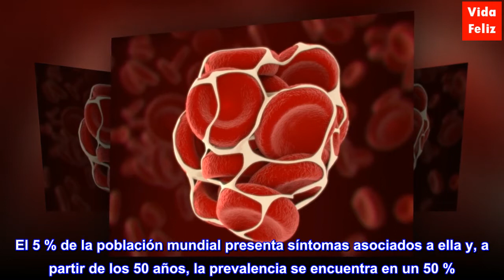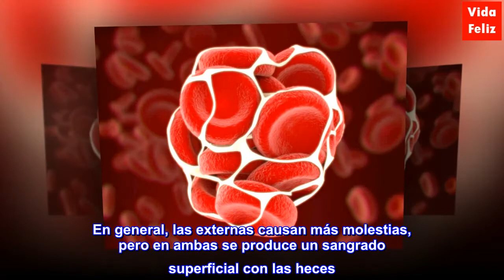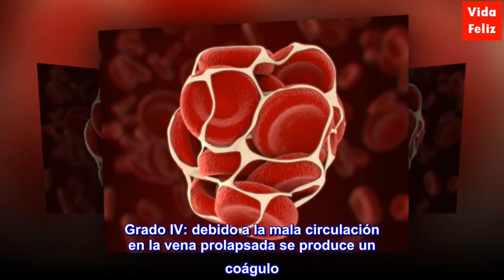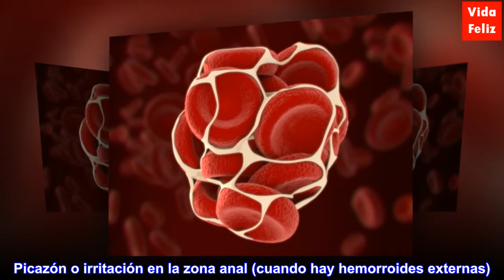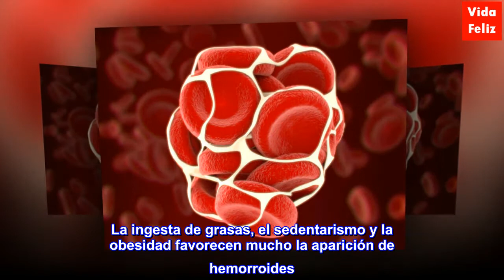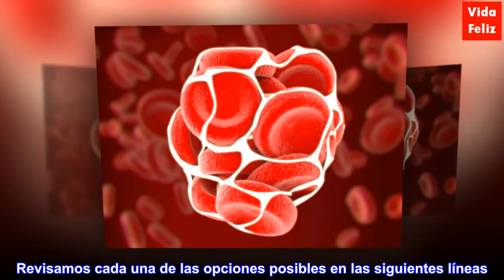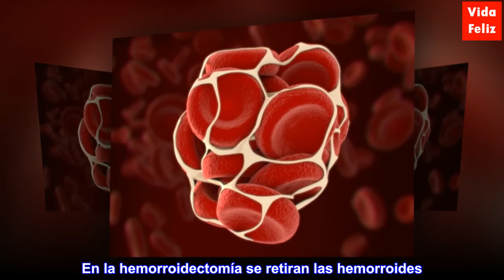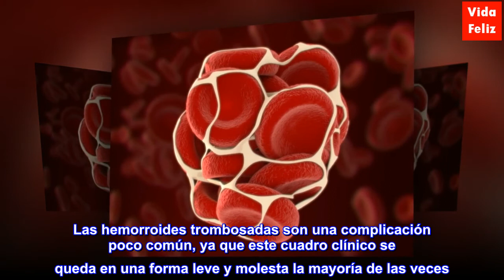¿Qué es y cómo identificar las hemorroides trombosadas?